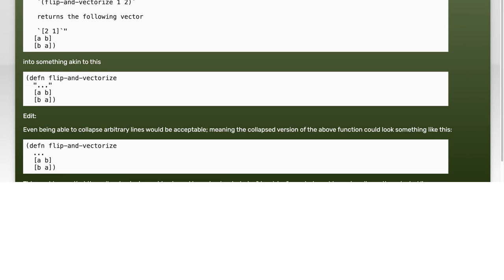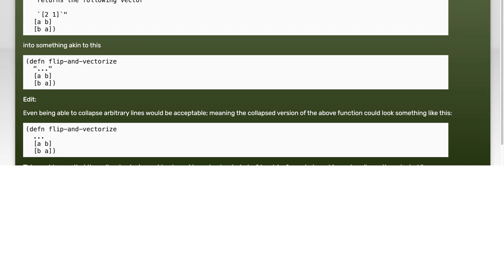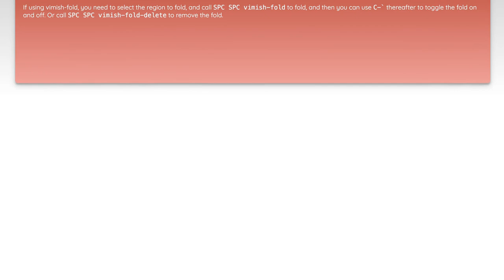How to Collapse Clojure Docstrings in Spacemacs: A Step-by-Step Guide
In this video, we’ll explore the powerful features of Spacemacs, specifically focusing on how to efficiently manage Clojure docstrings. If you’ve ever found yourself overwhelmed by lengthy documentation while coding, this step-by-step guide will show you how to collapse and expand docstrings seamlessly. Join us as we enhance your coding experience and streamline your workflow in Clojure development!

Today's Topic: How to Collapse Clojure Docstrings in Spacemacs: A Step-by-Step Guide

Related to: clojure, spacemacs, docstrings, collapsedocstrings, clojureprogramming, spacemacstutorial, codingtips, programmingguide, emacs, clojuredevelopment, textediting, softwaredevelopment, step-by-stepguide,